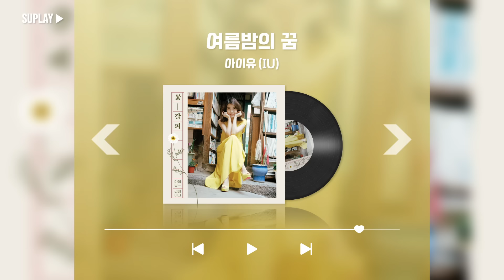[▶𝐏𝐋𝐀𝐘𝐋𝐈𝐒𝐓] 2024 아이유 상암 앵콜 콘서트 셋리스트 | IU HEREH WORLD TOUR CONCERT ENCORE: THE WINNING SETLIST 플레이리스트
2024 IU HEREH WORLD TOUR CONCERT ENCORE : THE WINNING
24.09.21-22 서울월드컵경기장

✔해당 채널과 영상은 수익창출을 하지 않습니다.
✔The channel and video do not generate revenue.